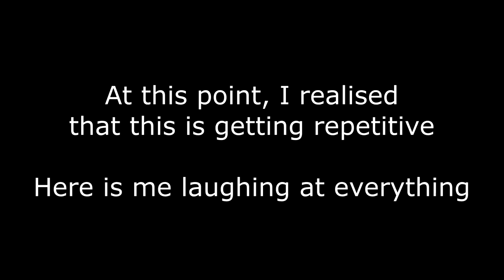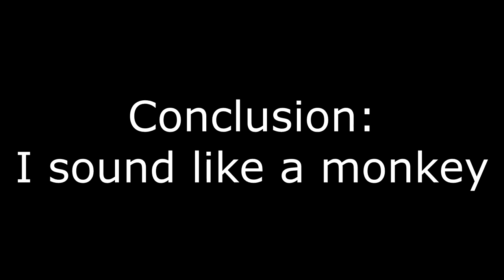Nerf Tickers (R2DA)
Tickers are walking propane.

Expect more consistent uploads, since I finally have a good video editing software on a stable computer.